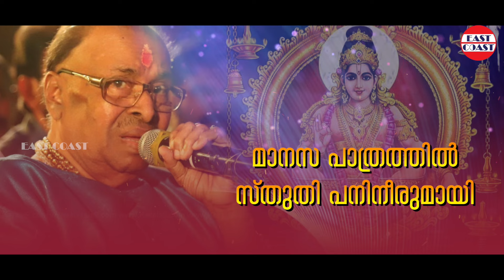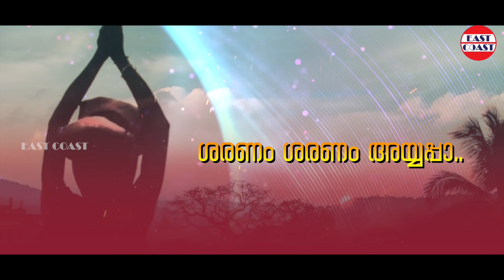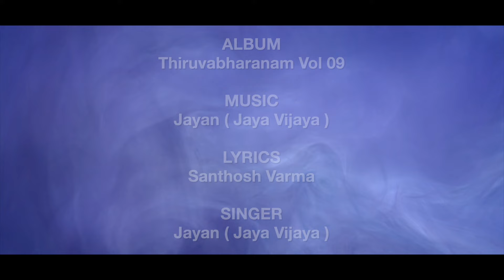അടിയന്റെ മലയാത്ര | Jayan (Jaya Vijaya) | Ayyappa Devotional Song |Sabarmala | Hindu Devotional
♪  Song Credits ♪

Album : Thiruvabharanam Vol 9
Singer : Jayan ( Jaya Vijaya)
Lyrics : Santhosh Varma

♪ Lyrics

അടിയന്റെ മലയാത്ര മരണം വരെ
അവസാനം ഭഗവാനിൽ അലിയും വരെ
അയ്യപ്പപാദത്തിൽ തിരുഗാനാർച്ചന
അടിയന്റെ നാദം നിലയ്ക്കും വരെ

സ്വാമി ശരണം അയ്യപ്പാ
ശരണം ശരണം അയ്യപ്പാ

മാനസ പാത്രത്തിൽ സ്തുതി പനിനീരുമായി
മണികണ്ഠാ ഞാൻ വന്നു നിൽക്കയല്ലേ
തവ വിഗ്രഹത്തിങ്കൽ ആ പനിനീര് നീരാടി
അലിവാർന്നു തിരുവുള്ളം തെളിയുകില്ലേ

ദേഹമാം ഗേഹത്തിൽ ദേഹിയാം നെയ്യുമായ്
പലവുരു ഞാൻ മുന്നിൽ വന്നതല്ലേ
അനുഗ്രഹിച്ചയ്യപ്പൻ
അവിടുത്തെ തിരുമെയ്യിൽ ആടുകില്ലേ

♪ Listen Thiruvabharanam Vol 10 here ♪